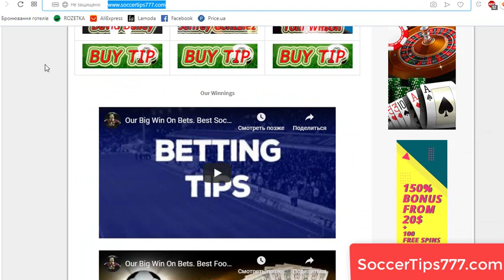Birmingham v Bristol City. England Championship. Best Football Tips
Soccer. England Championship .